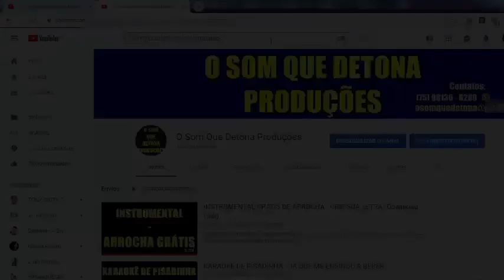INSTRUMENTAL GRÁTIS DE ARROCHADEIRA/BREGADEIRA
PRODUÇÃO: O SOM QUE DETONA
TECLADO: YAMAHA PSR E443 - SAMPLES KONTAKT VINGADORA ﾠ
ﾠ